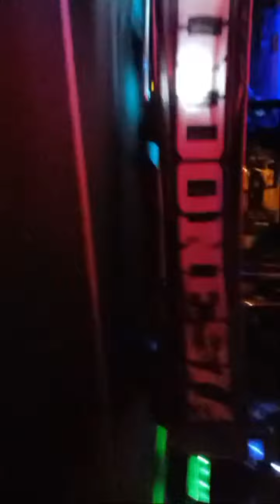Sorotan dari LIVE ‼️ KOPDAR & ANNIVERSARY TRUK MANIA JOGJA